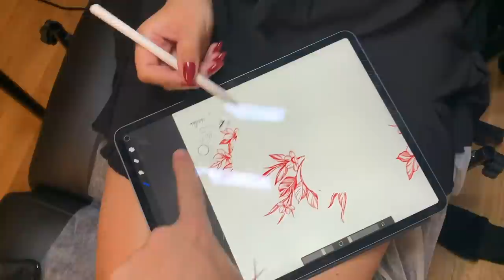55 CM YILAN DÖVMESİ YAPTIRDIM, YETMEDİ!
Selaaamlaaar,
Evet yine uzun bir aradan sonra bir VLOG ile karşınızdayım! Instagram'dan takip edenler bilir 55 cm'lik yılan dövmemi yaptırdıktan sonra çiçekleri ekleyecektik. Aşağıya Nicole'un Instagram'ını aşağıda bırakıyorum.

Öptüm 💋

➡️ House of Melis'te Özel Gün ve Gelin Makyajları için: 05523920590